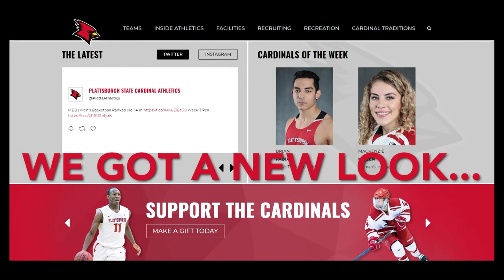Plattsburgh State Athletics New Website Launch.